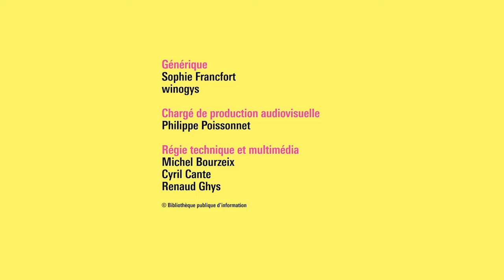Antoine Wauters, Shalan Alhamwy et Jonas Malfliet – Poésie et barbarie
Dans un somptueux texte en vers libres, Antoine Wauters dit la guerre et l’histoire récente de la Syrie grâce à la poésie. Un chant de détresse et d’amour qu’il donne à entendre par le biais d’un vieil homme syrien, victime du régime, réfugié au bord du lac el-Assad et qui plonge, depuis sa barque, dans ses souvenirs et la mémoire d’un peuple. Un monologue d’une grande beauté et dignité, qui s’oppose au pire et à l’horreur.